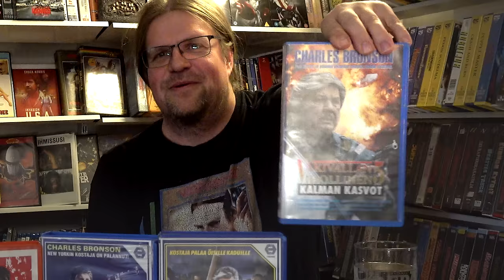Kaikki DEATH WISH leffat osat 1-5 sekä Willis-remake! ELOKUVAN EXPERTIT / KUUKAUDEN BRONSON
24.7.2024 on tullut kuluneeksi 50-vuotta Death Wish elokuvan USA:n ensi-illasta. Sen johdosta nyt Elokuvan Ex-perttien analyysissä Charles Bronson ja kaikki viisi Väkivallan vihollinen -elokuvaa sekä Bruce Willisin tähdittämä Death Wish -remake!

00:00 Elokuvan experttien Death Wish alkaa
00:49 Death Wish / Väkivallan vihollinen 1974 Michael Winner
22:15 Death Wish II / Väkivallan vihollinen II 1982 Michael Winner
45:52 Death Wish 3 / Väkivallan vihollinen 3 1985 Michael Winner
01:02:07 Death Wish 4 The Crackdown / Väkivallan vihollinen 4 1987 J. Lee Thompson
01:15:26 Death Wish 5 The Face of Death / Väkivallan vihollinen 5 1994 Allan A. Goldstein
01:35:43 Death Wish  2018 Eli Roth